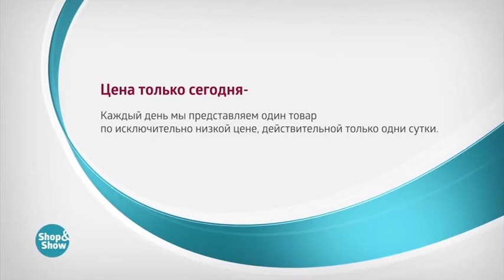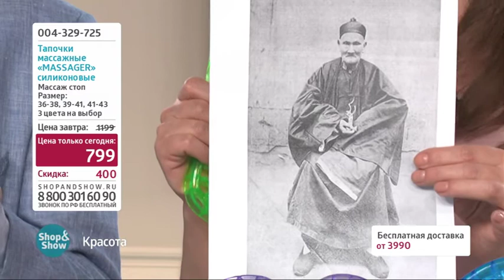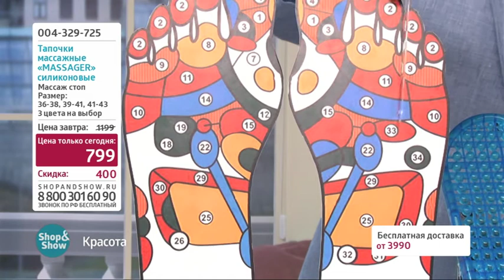Тапочки Массажные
Обзор на товар Тапочки Массажные